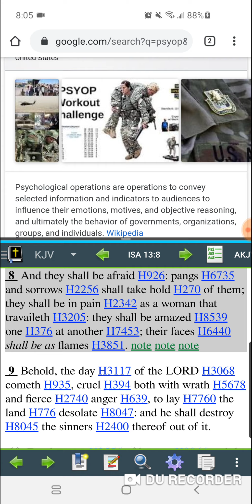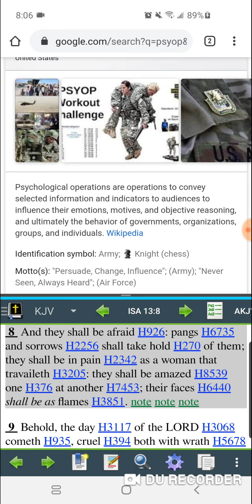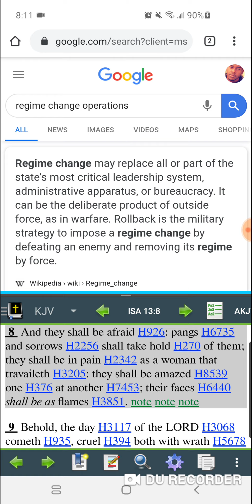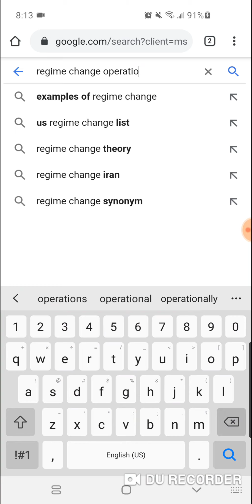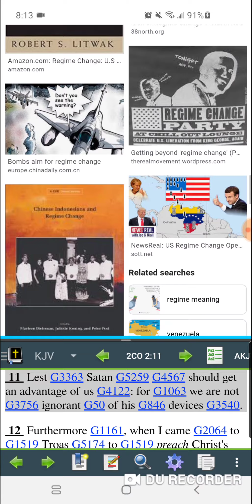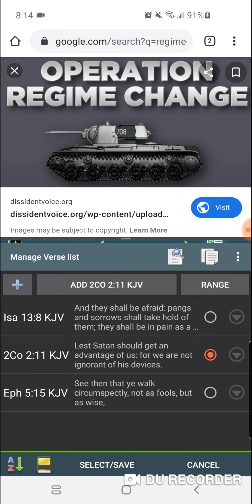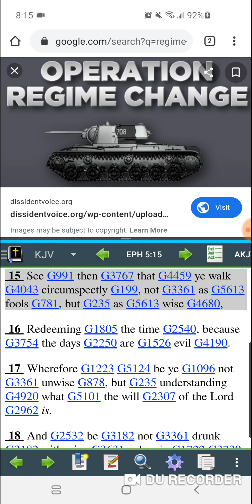GMS:It all feels synthetic